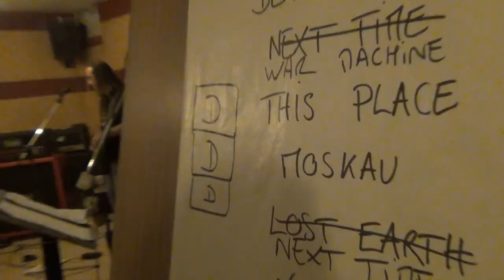Blackened Corvus - Moskau (Captation)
Blackened Corvus, groupe originaire de Vendôme, est né en octobre 2012 de la rencontre de 5 musiciens issus d'horizons musicaux différents. Leur but est de composer un metal lourd et mélodique à l'image de chacun d'entre eux. Sur une batterie puissante, une basse posée et des guitares incisives viennent se placer un violon et des voix alternant growl et chant clair. Ils enregistrent, eux même , un premier morceau en décembre et comptent bien courant 2013 sortir leur premier EP.

 Influences : Metallica, Rammstein, Gojira, Slipknot, Apocalyptica, Opeth, Fear Factory, Edge of Sanity, Peter Tägtgren, Katatonia, Primordial, The Beatles, Paul McCartney, Pink Floyd, Sepultura, Iron Maiden...

Pour toutes questions demandez nous !